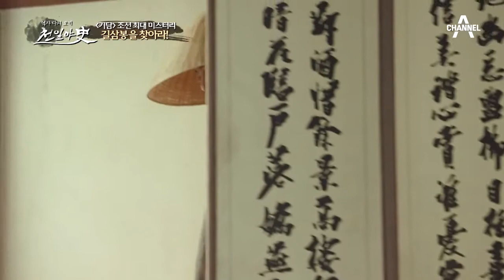최영경을 고발한 양천경.... 최영경이 진짜 길삼봉이다?! | 천일야사 192 회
정여립의 죽음 이후 쫓겨 다니는 신세가 된 대동계원들,
양천경은 이 와중에 최영경을 길삼봉이라 고발하는데...